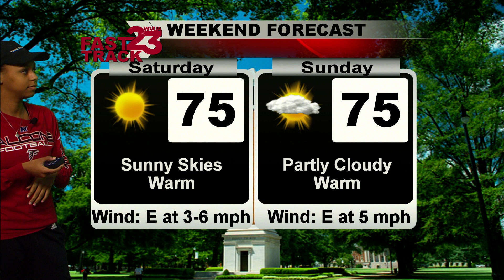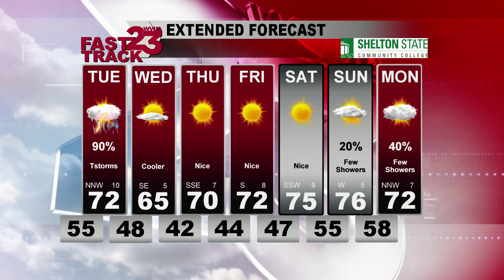makenna cross 3 25